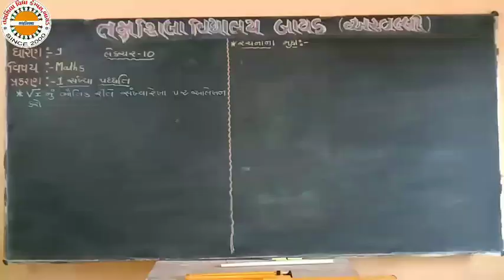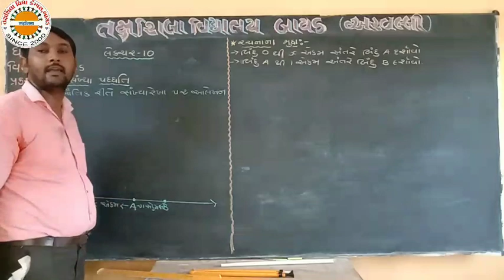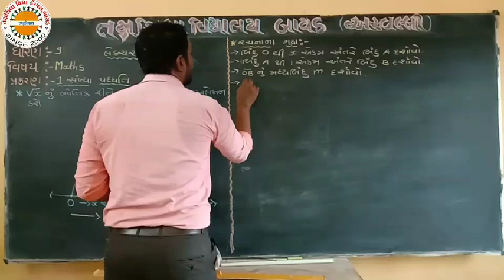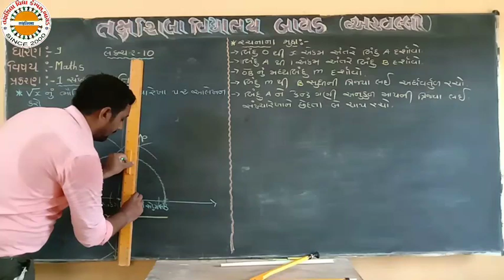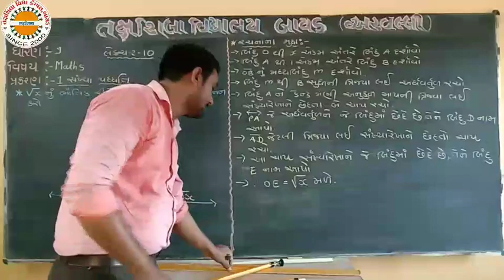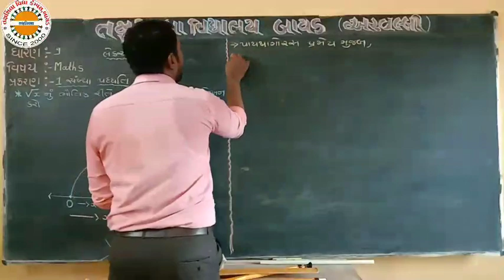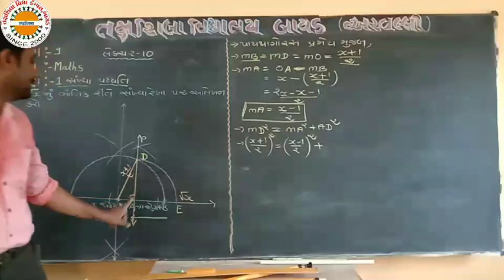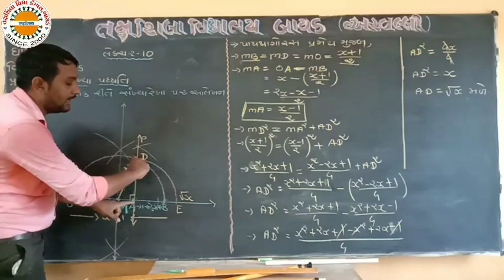Std 9 maths ch 1 lec 10